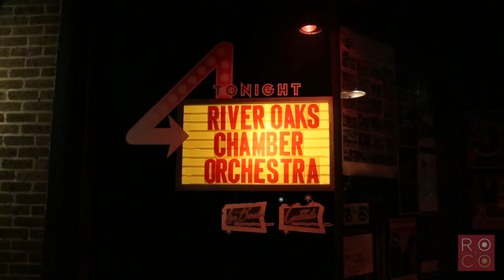River Oaks Chamber Orchestra hits the bar for classical music fun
Music for the people by the people in a friendly space where you can let loose. Pretty much sums up our performance last night at The Continental Club in Houston with Cuttime Productions.